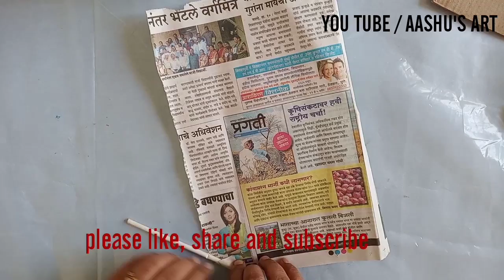How To Make a Jewellery Box using Newspaper | Newspaper Craft Ideas | Best out of Waste Craft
Hello friends, in this video i show you how to make beautiful newspaper jewellery box using cardboard .

Agarbatti Packet Reuse | How To Make Jwellary Box | How To Make Multipurpose Box | Reuse From Agarbatti Icense Stick Box |  Jwellary Box making From Waste Boxes | Diy Craft Ideas | Easy Jwellary Box making | Handmade Jwellary Box | Multipurpose Box making | Very Beautiful Jwellary Box | Easy And quick Jwellary Box making | How to Best  use of Waste Boxes  | Craft | Basic Carft | Easy Craft | Ghar mein pade Box Ka kaise Istemal Karein | Jwellary Box Kaise Tayar Karein | Khali Packet ka Istemal Kaise Kare | Khali Packet ka sahi Istemal | Khali Packet ka Issue achha ho hi nahi sakta |